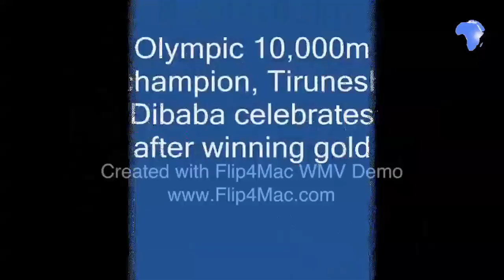IN PICTURES: London Olympics